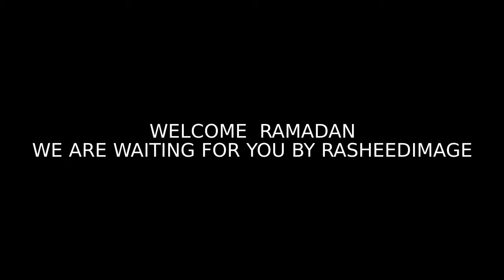RAMADAN 2014.mp4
PREPARATION FOR RAMADAN 2014